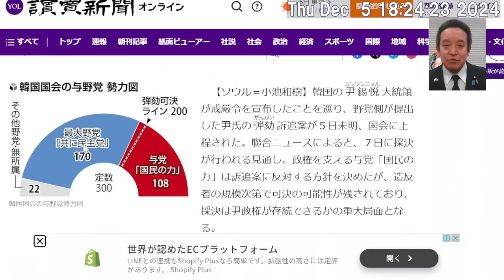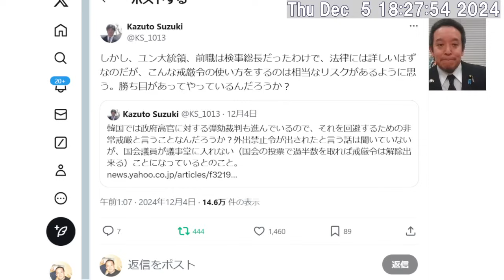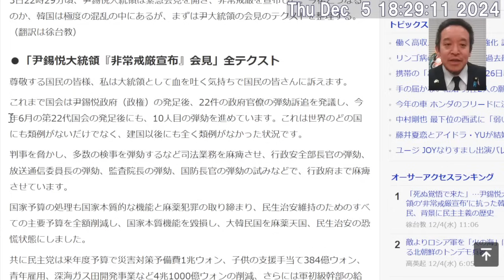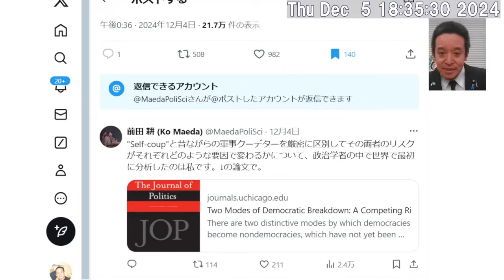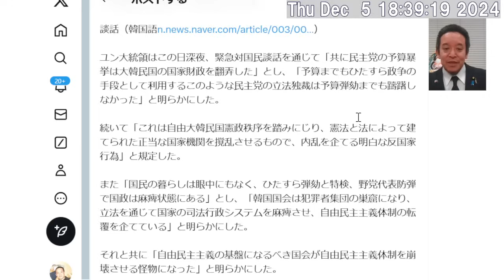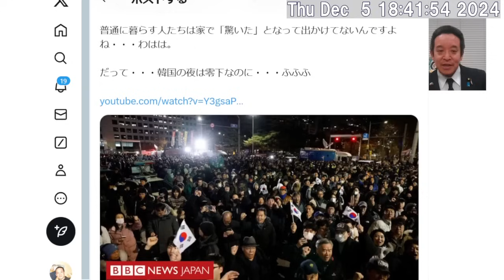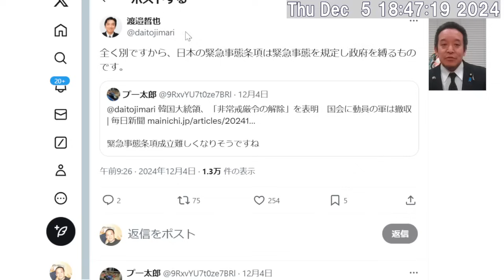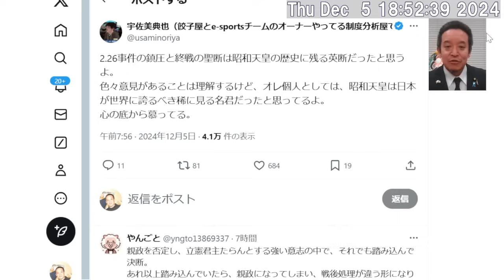韓国の尹錫悦（ユン・ソンニョル）大統領「非常戒厳」宣布、日本の緊急事態条項、等について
※切り抜き・まとめ動画について
当チャンネルの動画を利用した切り抜き・まとめ動画の作成はご自身の責任の下でご自由に行っていただいて結構です。私への連絡は不要です。

自治労の正体 (扶桑社新書) 新書 – 2017/11/2　森口 朗 (著)

倉山塾 - 楽しい、成長できる、国が良くなる！

税金下げろ、規制をなくせ～日本経済復活の処方箋～ (光文社新書) Kindle版　渡瀬 裕哉 (著)

儲かる! 米国政治学 (PHP新書) 新書 – 2022/3/16　渡瀬 裕哉 (著)

日本がダメだと思っている人へ Kindle版

2014年9月5日　最高裁判決　放送受信料請求事件　→　消滅時効は5年　浜田聡ブログ記事　2020/11/3

2017年12月6日　最高裁判決　受信契約締結承諾等請求事件　その1　浜田聡ブログ記事　2020/11/4

2017年12月6日　最高裁判決　受信契約締結承諾等請求事件　その2　鬼丸かおる裁判官の補足意見　浜田聡ブログ記事　2020/12/23

【学歴】
1990年　京都市立大宅小学校卒業
1993年　京都市立大宅中学校卒業
1996年　洛南高等学校卒業
2001年　東京大学教育学部身体教育学コース卒業
2003年　東京大学大学院教育学研究科修士課程修了
2011年　京都大学医学部医学科卒業

2016年の東京都知事選挙の政見放送をきっかけにNHKから国民を守る党の活動を知りました。地方議会の選挙においてNHK問題の公約のみで当選者を出し続けていることに驚きつつも、自分も選挙に挑戦したいと考え、2018年上旬より党のお手伝いをさせてもらうようになりました。党の公認候補者として2019年に以下の選挙に挑戦しています。
2019年10月に立花孝志党首の参議院埼玉県選出議員補欠選挙への立候補による自動失職に伴い、参議院選挙の比例代表の名簿から繰り上げ当選となりました。現在参議院議員として活動しています。